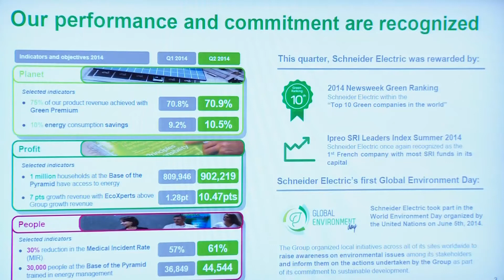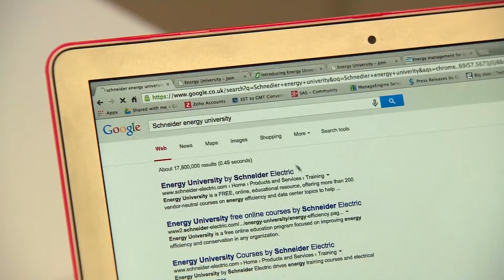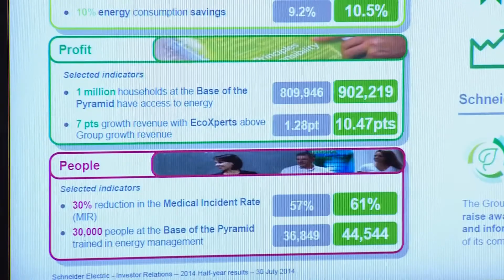Tackling the Global Energy Trilemma with Schneider Electric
Drayton are a Schneider Electric Company. See how they are tackling the energy dilemma as the worlds 10th most sustainable company.